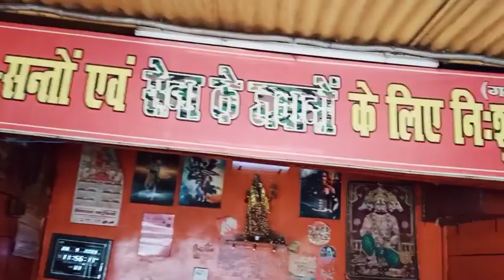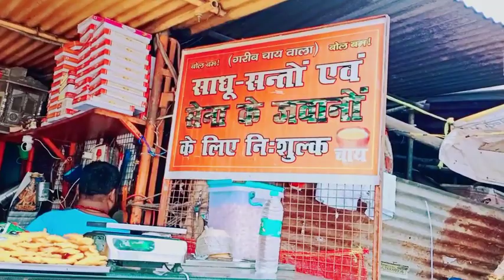यहां है सेना के जवानों के लिए चाय कॉफ़ी बिल्कुल फ्री कोई पैसा नहीं।